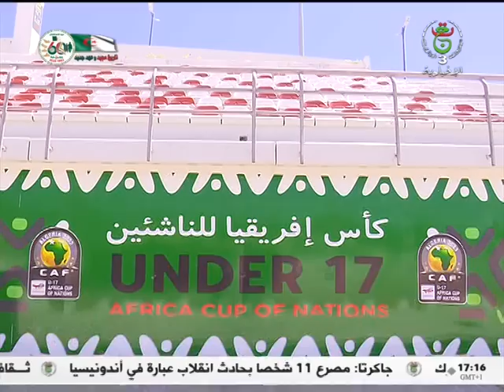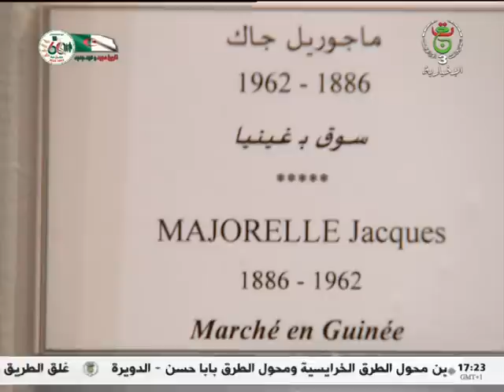نشرة أخبار 17:00 سا | 28-04-2023